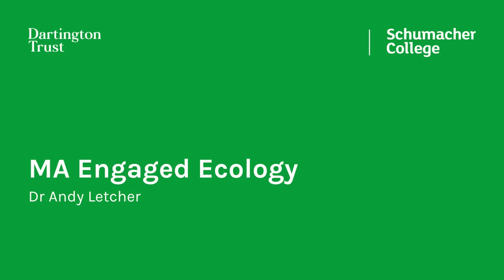MA Engaged Ecology with Dr Andy Letcher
A unique learning-by-doing degree for postgraduate students looking to reconsider their relationship with the world. This course is a combination of real-life nature connection here on the Dartington estate, exploration of craft skills, coupled with critical enquiry into ecological research led by Dr Andy Letcher.

Applications are open to join the programme in January 2023.
First application deadline: 1 September 2022
Bursaries and scholarships available - apply before the first daedline to be eligible.